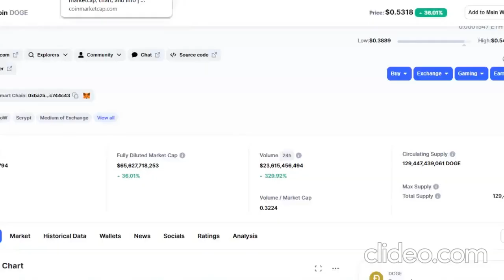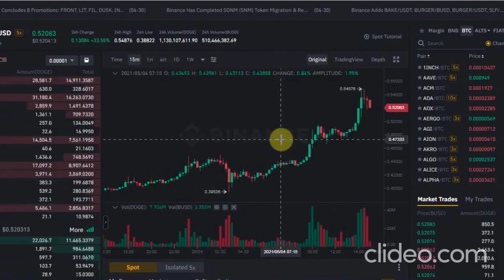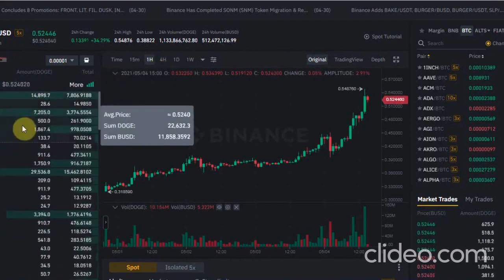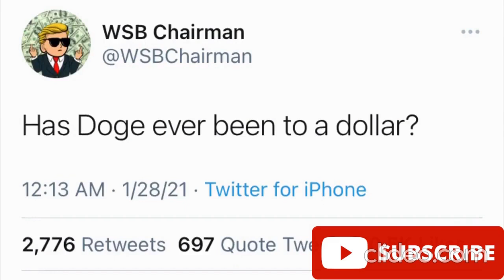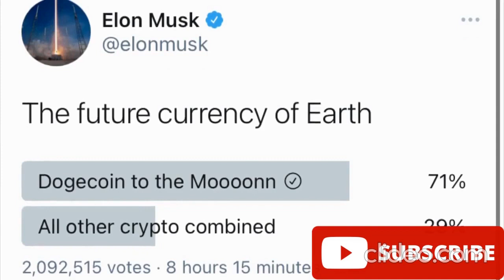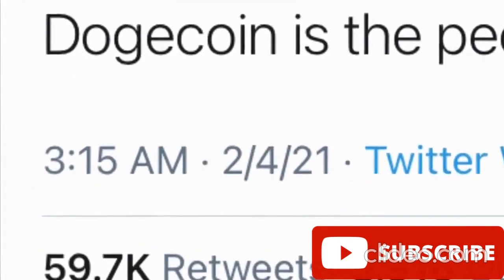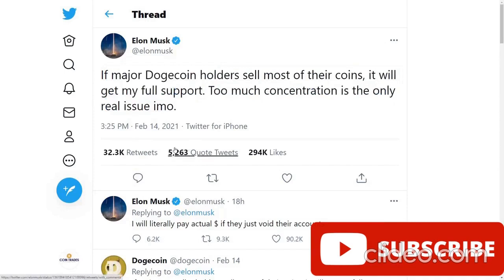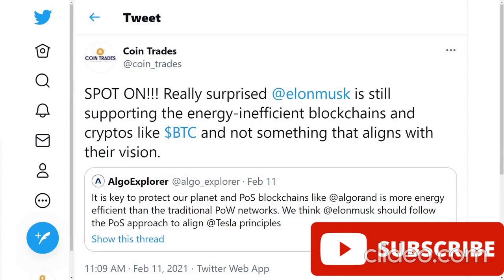Epic Dogecoin News Elon Musk Behind 50 Cent, What Happened and will it Continue to $1